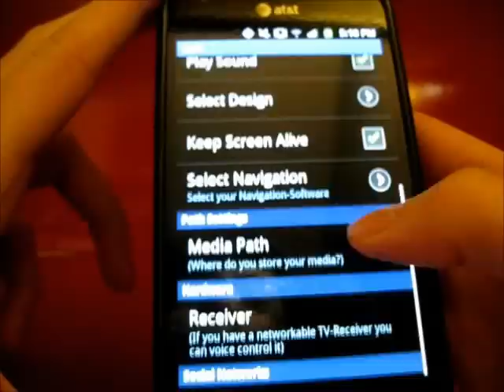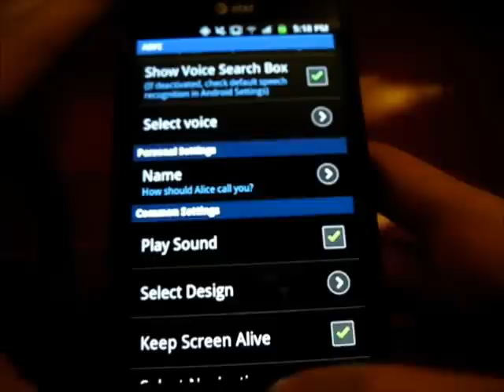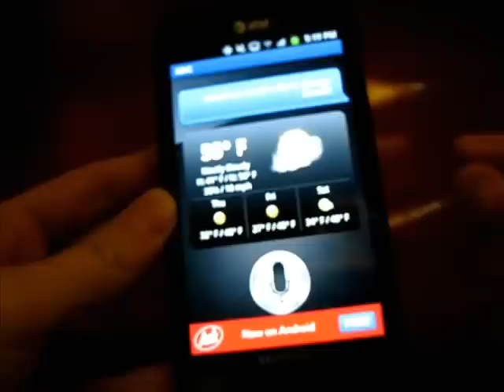Siri for Android, AIVC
Heavy dubstep, Super Mario style! Heavy Drop!!
Shoutout to Jo Ivo!